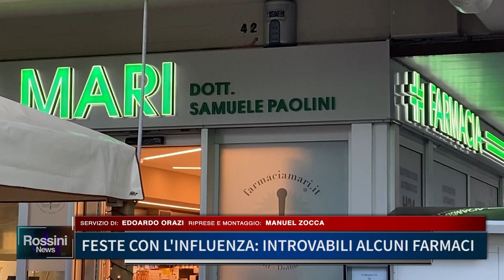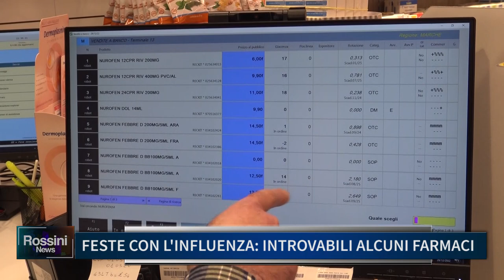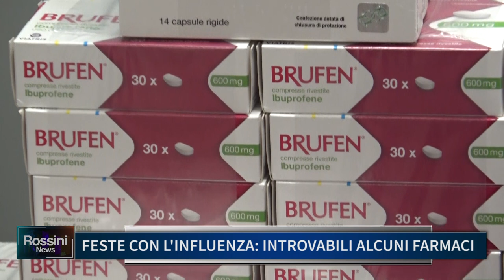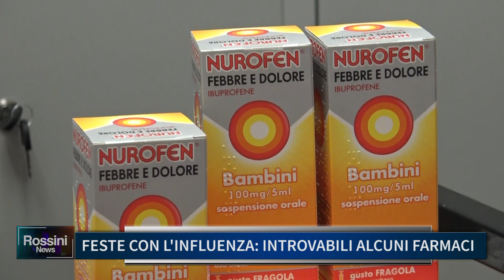FESTE CON L' INFLUENZA: INTROVABILI ALCUNI FARMACI